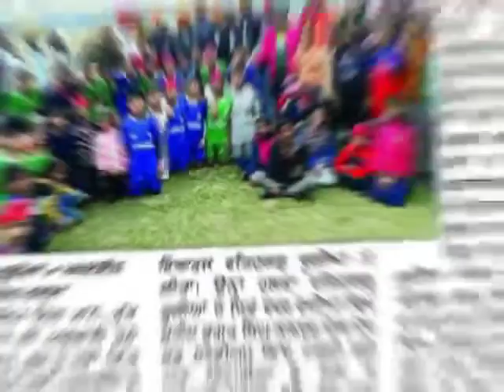Football Academy Khokhar Foujian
Video from Hundal Saab